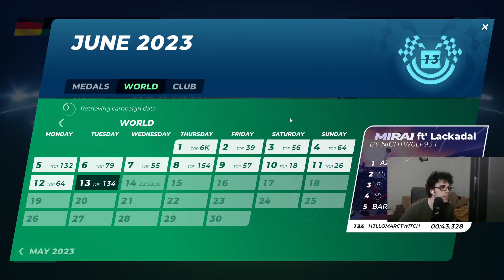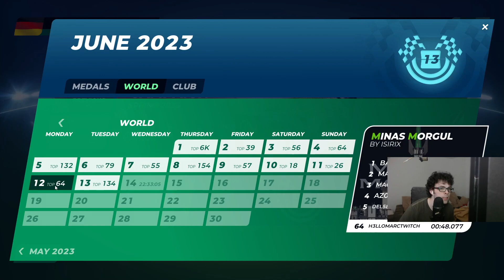TM 2020 Track of the Day "Mirai ft' Lackadal" by Nightw0lf931 Author Medal